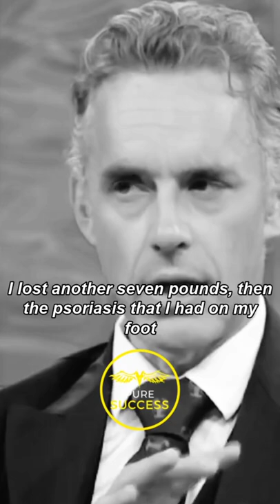Jordan Peterson on WHAT MEAT & GREENS did to HIM!